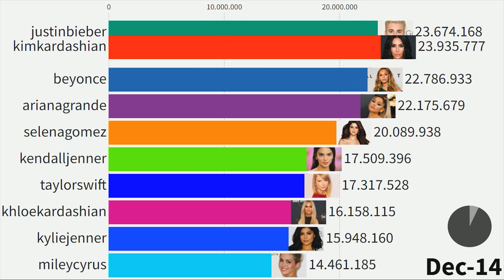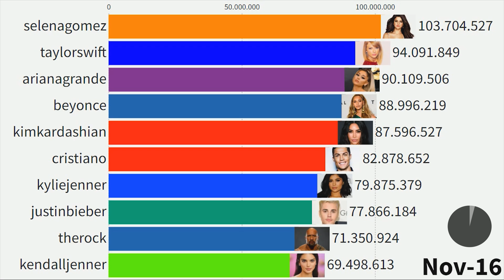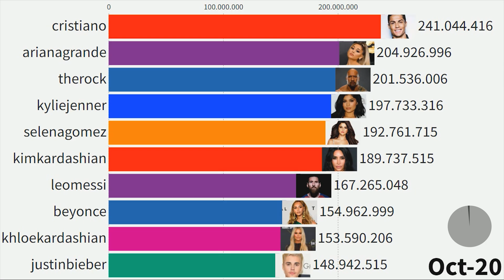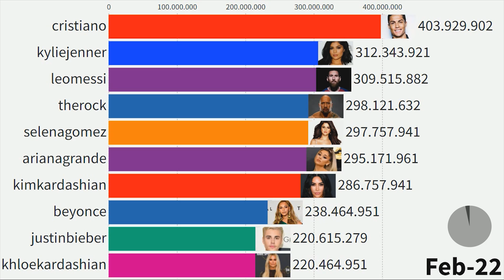Top 10 Most Popular Instagram Accounts (2014 - 2022)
This visualization shows the instagram accounts with most followers from July 2014 to April 2022 year. Account @Instagram was excluded from ranking. It is a update of this top
Ranking History of Instagram accounts.